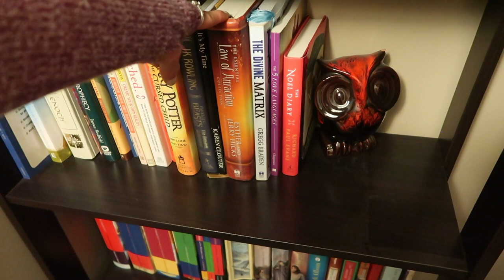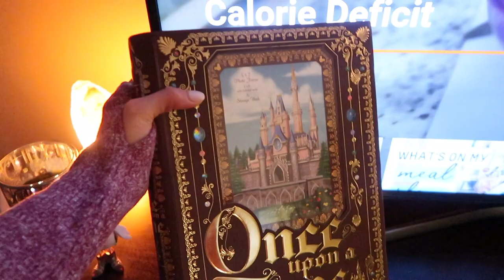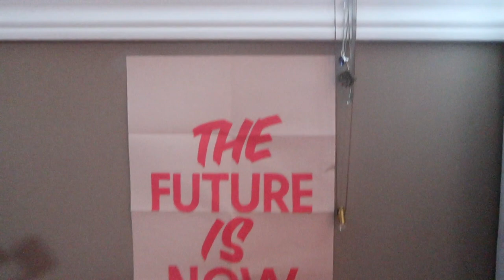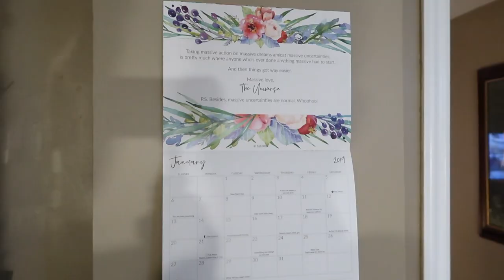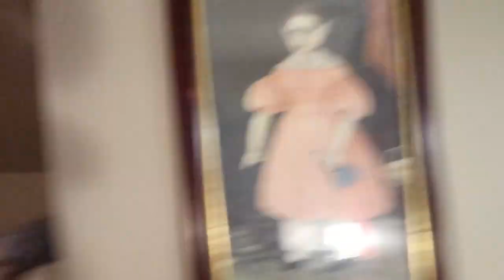Apartment Tour - How Does a Health Coach Live? Decorating Ideas, How to Live in a Tiny Space & More!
The much requested and strangely odd tour of my apartment! Pretty vulnerable uploading this one...but...here goes ;) Enjoy my own little funnily decorated apartment, and how a health coach lives! Well, this one at least ;)